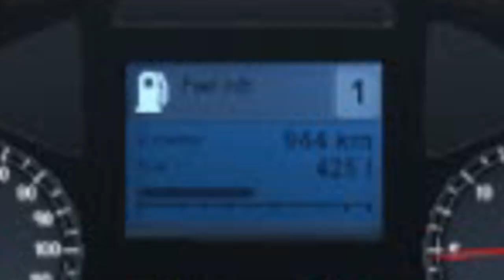Truck It - BigUBaby vs Penniless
My friend wants to have a serious showdown on a game where all you do is park a truck...
Like, like that'll go over well...